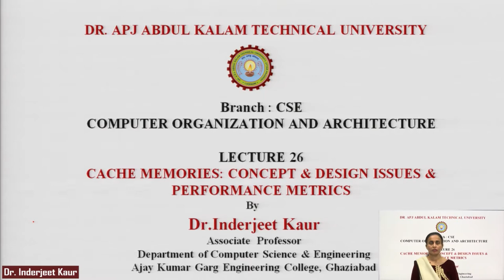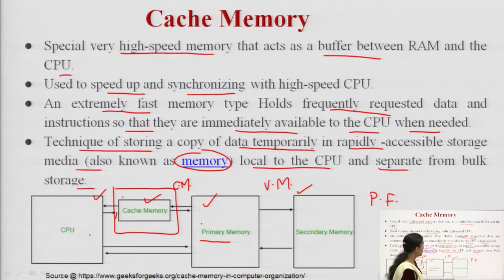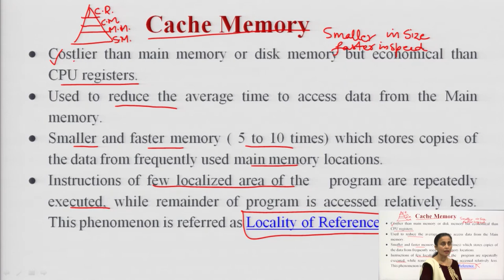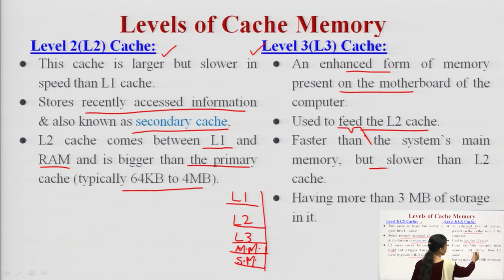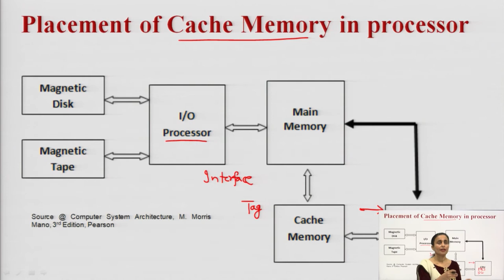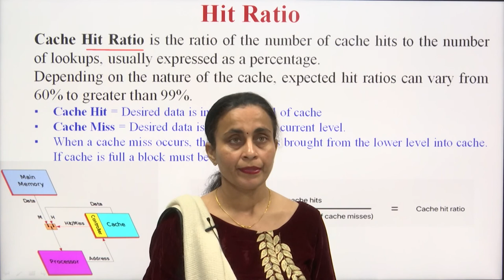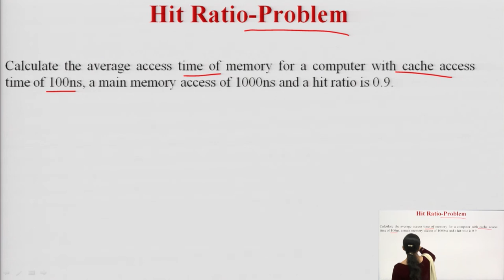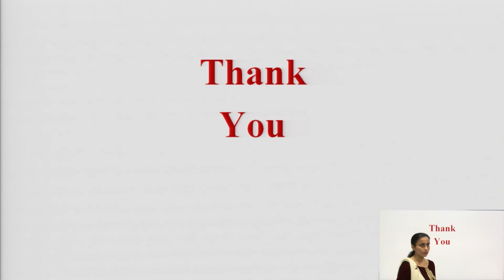Cache Memories: Concept & Design Issues & Performance Metrics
Subject:Computer Science
Course:Computer Organization and Architecture